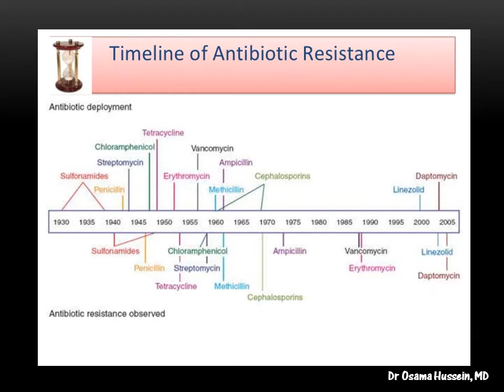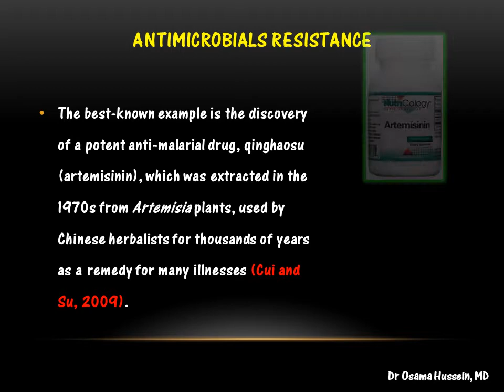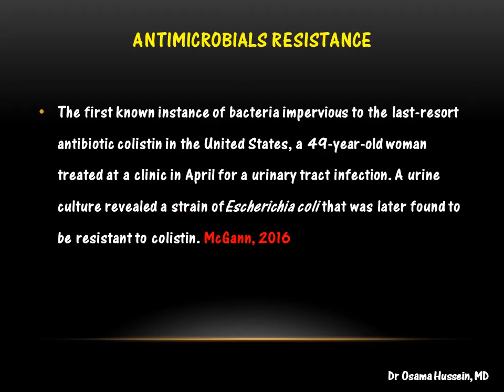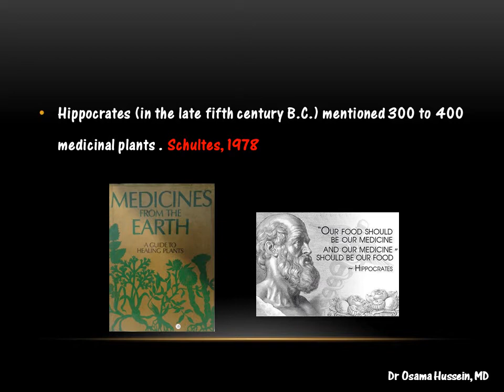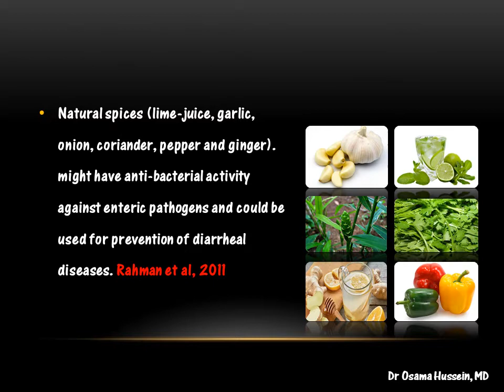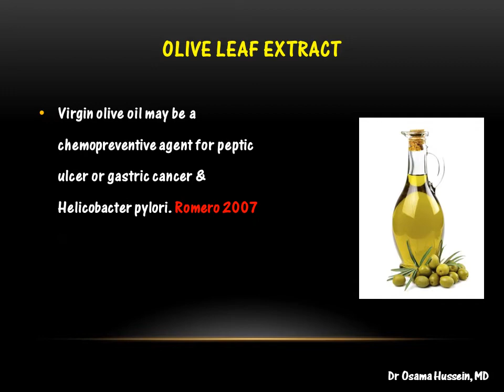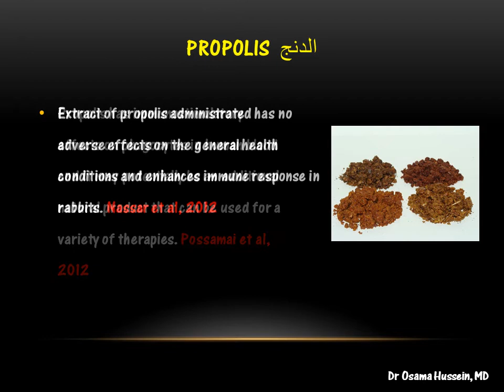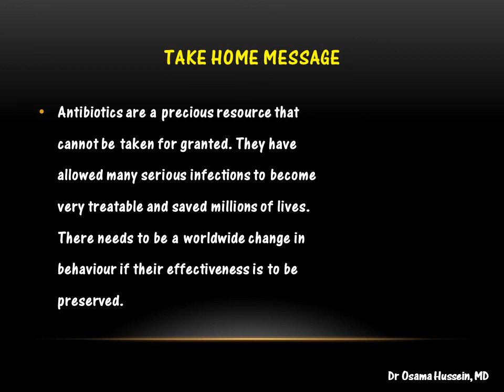NATURAL ANTIBIOTICS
by dr M Osama Hussein
Pediatric & nenatology consultant
Port said neonatology society